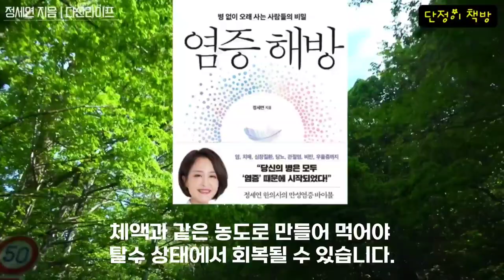[병 없이 장수하려면 염증의 뿌리를 뽑아라!] 치매에 좋은 음식과 염증을 없애는 확실한 생활 습관 4가지 | 책읽어주는여자 | 오디오북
염증예방(모든 병은 염증으로 부터 시작된다.)
 정세연 한의사 지음 |다산라이프 출판 | 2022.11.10 출간

아무리 좋은 음식과 좋은 생활 습관을 가져도 질병 한 가지는 가지고 있는 것 같습니다.
저도 채식 위주와 인스턴트 음식을 먹지도 않았는데, 류마티스 관절염에 걸렸습니다.
결국 염증이 원인이었고, 그 발생 원인은 물을 먹지 않는 습관 때문이었습니다.

그래서 이 책을 보고 깜짝 놀랐어요.
저도 이 책에서 처럼 식치(음식 치료)로 류마티스 관절염을 치료하고 현재는 정상 수치입니다.
이 책 안에는 염증으로  발생할 수 있는 질병(사실 상 대부분의 모든 질병)을 상세한  전신 부위별로 나누어 음식 치료법과 생활 습관을 자세하게 안내하고 있습니다.

 이번에 알려드릴 내용은 정말 정말 100세 인생을 살기 위해 필요한
치매 치료와 치매 예방(뇌질환 치료, 뇌질환 예방)을 위한 식치(음식 치료법)
염증을 줄이는 생활 습관 4가지입니다.

낭독은
5장. 염증과 생활습관에서
     1. 설탕 대신 대체당은 괜찮을까?
     2. 뇌신경을 갉아 먹는 당독소
     3. 치매를 부르는 음식에는 반드시 당독소가 있다.
     4. 당독소를 줄이는 6가지 식습관
     5. 염증을 줄이는 생활습관 4가지
     6. 효과가 입증된 4가지 항염증 음식
     7. 염증을 없애는 '물 디톡스'

염증 건강 장수 노화예방 치매예방 치매치료음식# 염증을줄이는생활습관